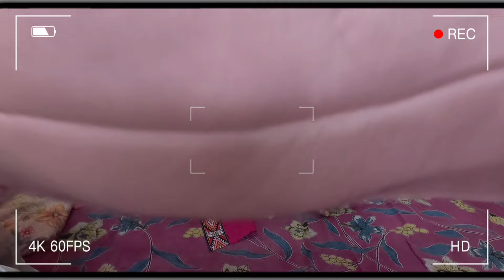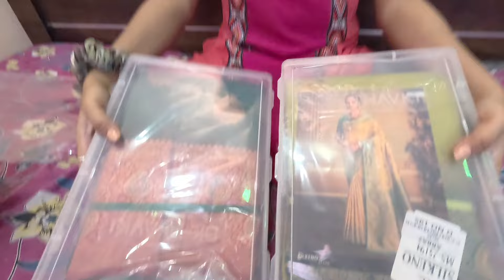Madina shopping haul 😍 || dresses,sarees,cloth material ✨|| beautiful collection 😍|| Sony’s diary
Hey guys